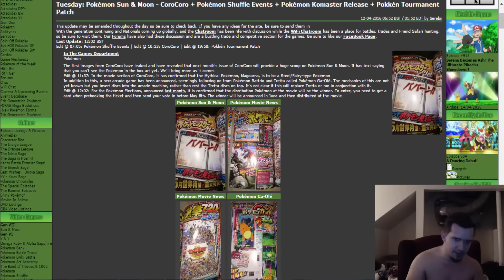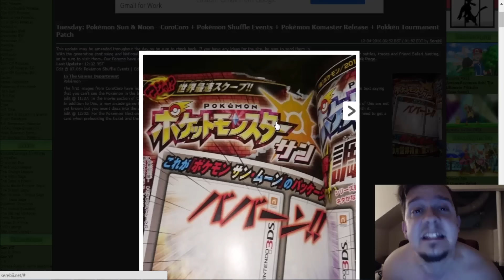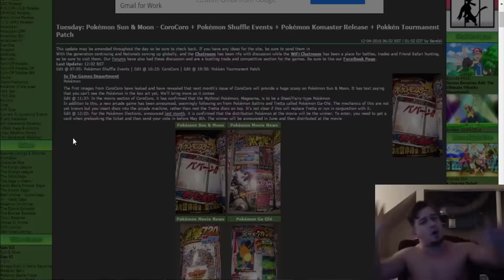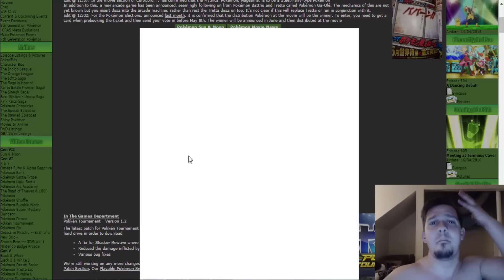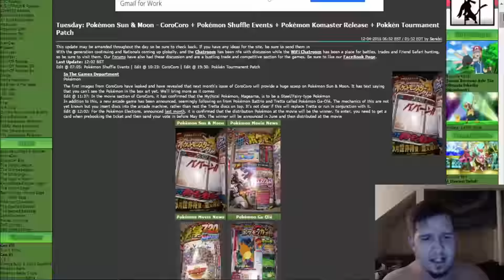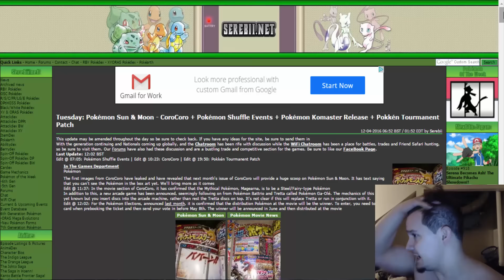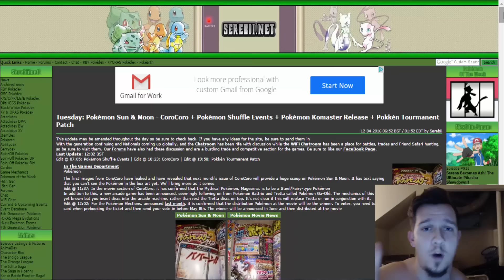SHIRTLESS MANIAC RAGING OVER DISAPPOINTING COROCORO LEAKS FOR POKEMON SUN AND MOON!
Well..all this hype just turned into a big disappointment to the point where a shirtless maniac rages over what is considered to be one of the biggest let downs in Corocoro history!

Serebii.net is the site